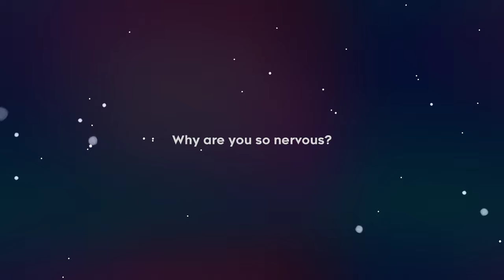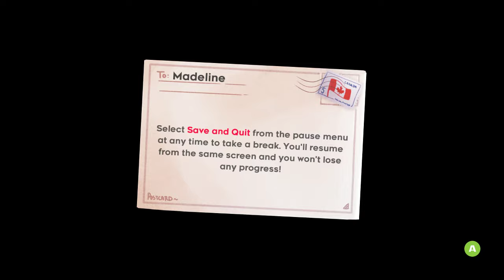Celeste Playthrough Chapter 1